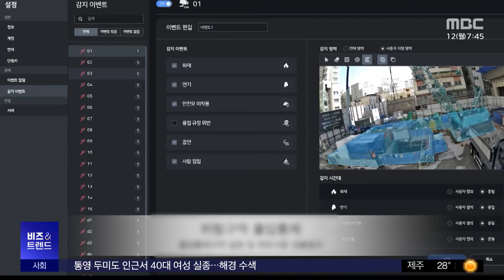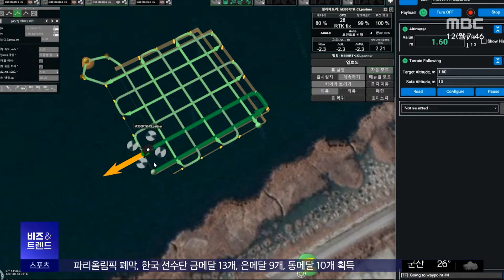[비즈&트렌드] 타워크레인도 원격 운전‥산재 막는 로봇·AI (2024.08.12/뉴스투데이/MBC)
매주 월요일 경제소식 전해드리는 비즈앤트렌드입니다.

항상 안전사고의 위험이 도사리는 건설 현장.

최근에는 건설사마다 로봇과 AI 기술을 도입해 사고 예방에 힘쓰고 있다는데요.

어떻게 활용하고 있는지, 오유림 기자가 알아봤습니다.